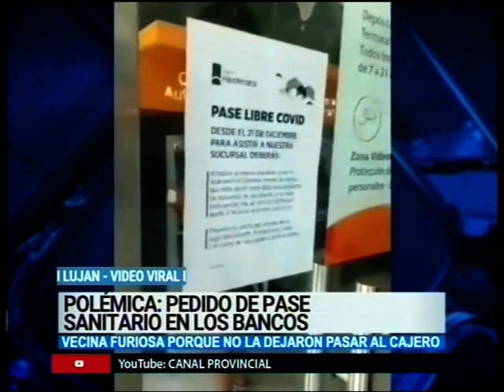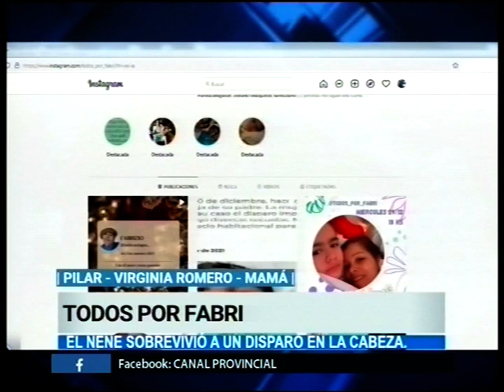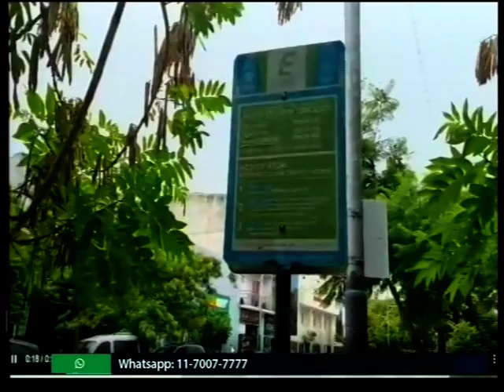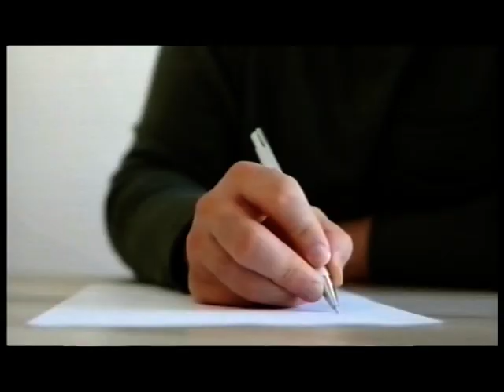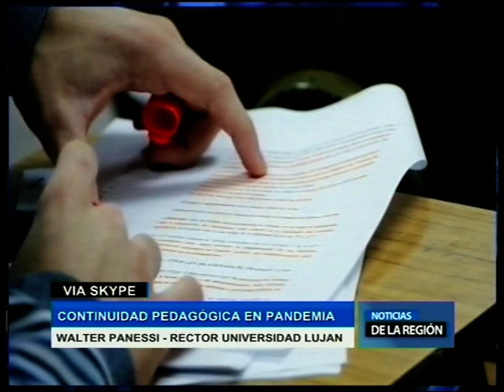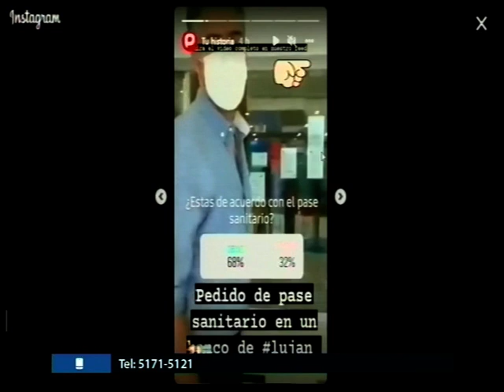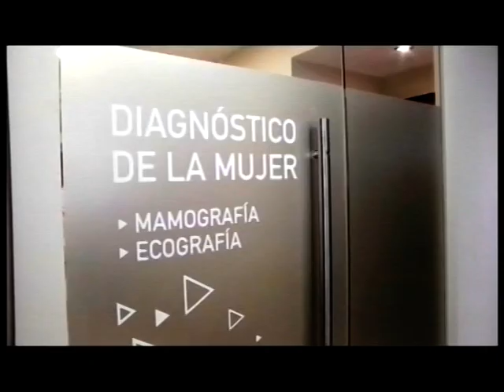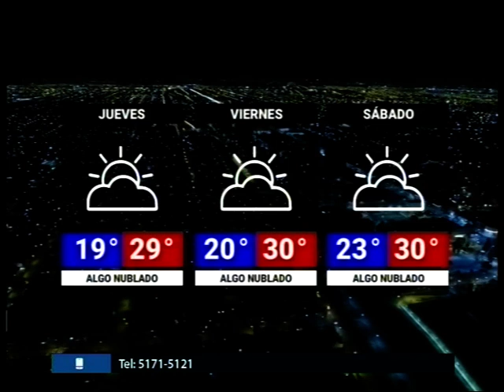NOTICIAS DE LA REGION - 5 DE ENERO 2022